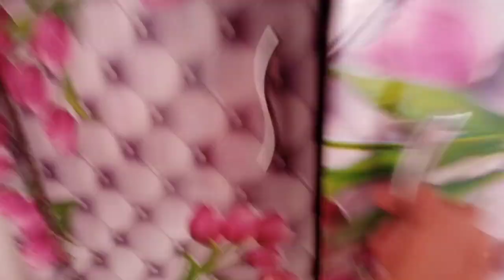My Cat First Bath After Trimming 😍 | Persian Cat Grooming | Rehan & Max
Asslamualikum friends!
Rehan & Max is an vlogging Channel
am here for you with all of my passion .My goal is to build a community that love pets and want to see content regarding pets .

Rehan max
cat videos
persian cat training
cat bathing tips
funny cat videos
cat nail cutting
persian cats playing
pigeon videos
persian cat care
persian cat grooming
Cat routine
persian cat price in pakistan
funny cat dubbing
cat grooming at home
how to wash persian cat at home
rehan and max
Cat videos
persian cat in india
pigeon egg hatching
persian cat vlog
cat persian
persian grooming
kabutar
baby pigeon
colorful chicks
chicks
cat vlog pakistan